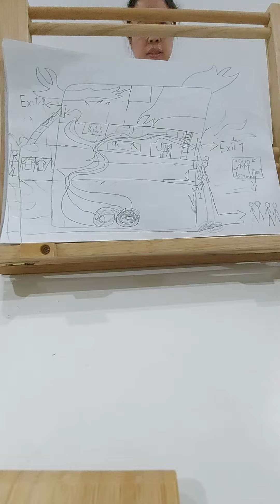How to escape from fire?